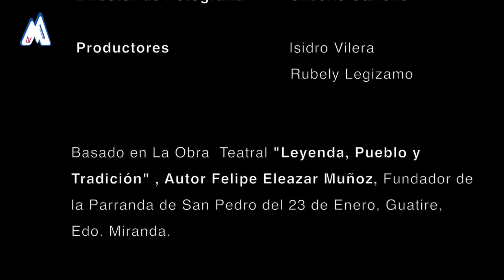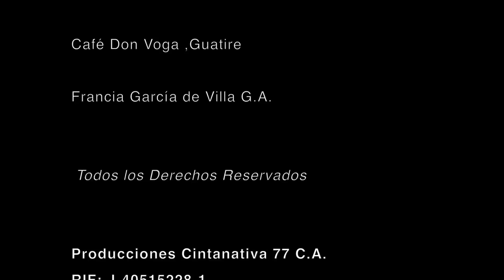La Verdad Sobre la Parranda de San Pedro- (Película Documental)- Cintanativa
La Película Documental, que Muestra el Origen de esta Tradición Patrimonio Cultural Inmaterial de la Humanidad. Cultura de  Venezuela, se Origina entre las Parroquias de Guatire y Guarenas del Estado Miranda y que se ha Mantenido de Generación en Generación.Esta es una Producción de Cintanativa Basada en la Obra Teatral de la Parranda de San Pedro del 23 de Enero de Guatire.

Historiadores:
René Garcia Jaspe
Isidro Vilera
Con Música de la Orquesta de Cámara San Pedro, Director Eloy Alfonzo.
Orquesta Basshekere